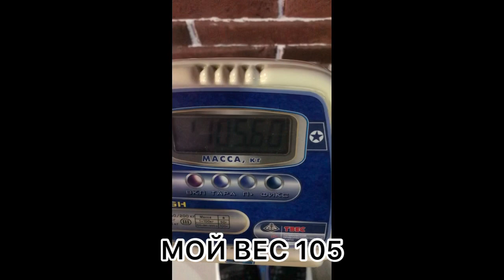ИЗ САТАНИСТА В КАЧКА!!! ТРАНСФОРМАЦИЯ ПО МЕТОДУ ДОМАШНИЙ КАЧОК!!!